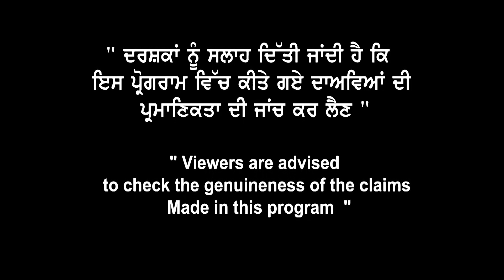Quebec DLI Change ਨੂੰ ਹੋਰ ਸਮਝਣ ਦੀ ਲੋੜ ? Fees Transfer & Refund ਬਾਰੇ Colleges ਤੋਂ ਲਵੋ ਆਹ email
Quebec DLI Change ਨੂੰ ਹੋਰ
ਸਮਝਣ ਦੀ ਲੋੜ ?
Fees Transfer & Refund ਬਾਰੇ
Colleges ਤੋਂ ਲਵੋ ਆਹ email
ਆਪਣੇ ਕਾਲੇਜ ਨੂੰ ਭੇਜੋ ਆਹ email